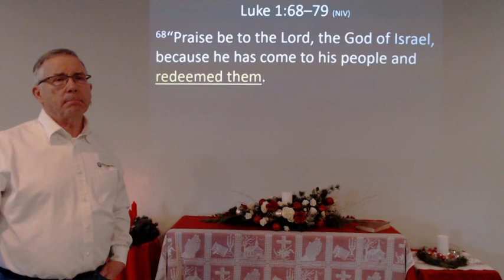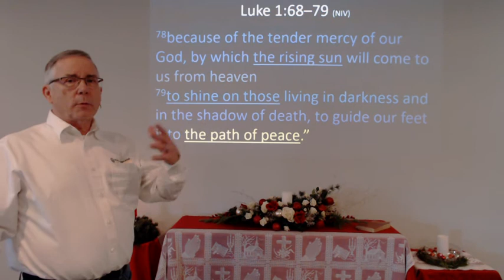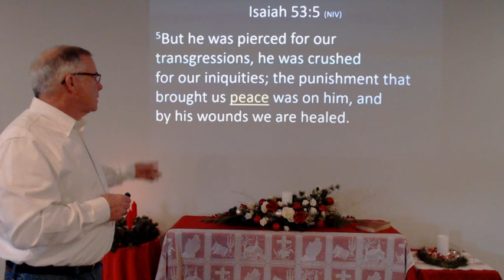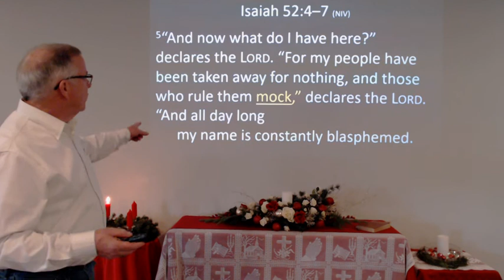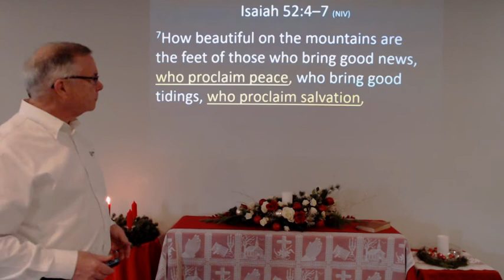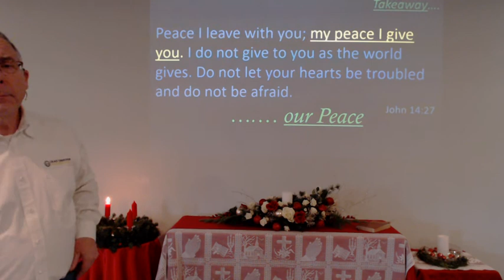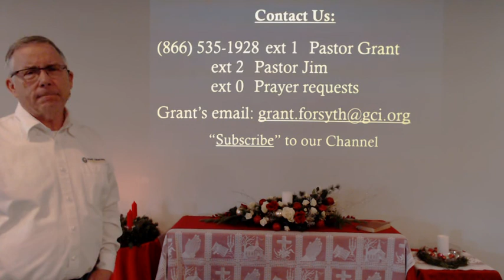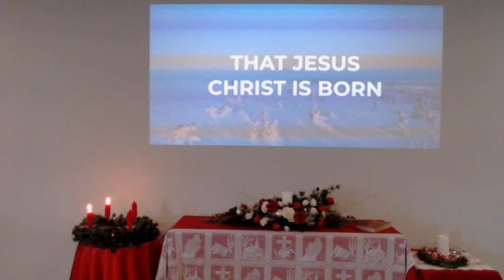Sunday December 5, 2021 "Jesus Is Our Peace"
The world cannot give you peace.
True peace can only come from Jesus.
We celebrate the peace of Christ as we prepare for His advent (coming)